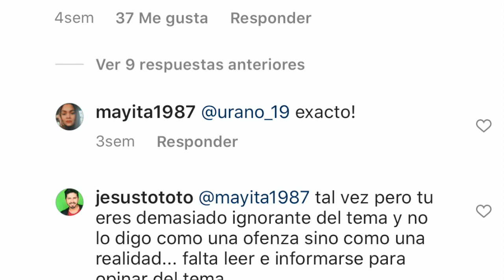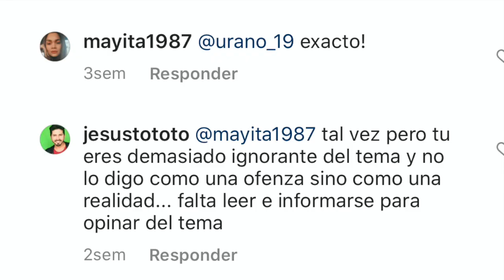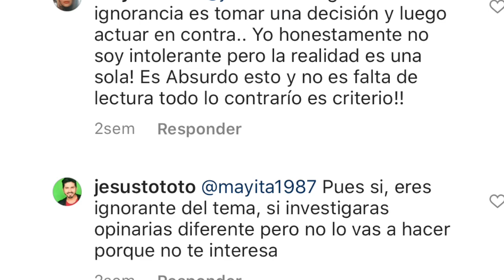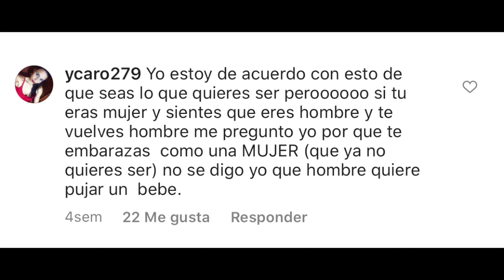Gente Trans con hijos propios - Tolerancia o Respeto?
Estas de acuerdo en que las personas Trans tengan hijos?

Canciones de Shakira que pudieron ser un éxito en ventas pero no lo lograron (Joyas Ocultas)

Desde 2013 a 2015 este canal se dedicó solo a la decoración, ahora luego de una larga pausa está orientado a la cultura POP.

Jesús Mambié es el creador de Decoración Total donde te ofrece las mejores ideas para decorar tu hogar y tus fiestas, brindamos piñatería, estilos de decoración, manualidades, consejos, tips, globos, repostería, festejos, música, recreación, todo en servicio de fiestas y eventos.